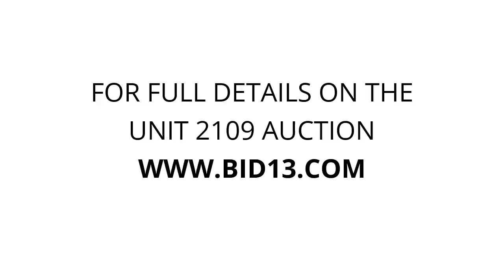U-Store Albion - Unit 2109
bike, Bed, Recliner, Couch